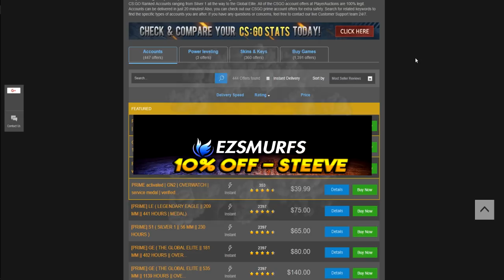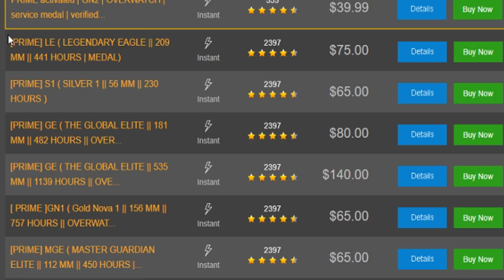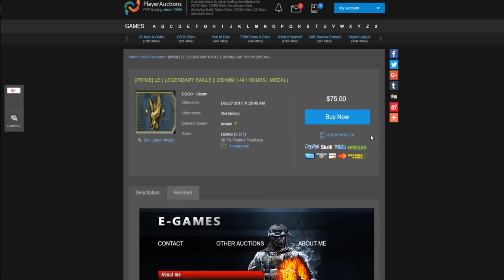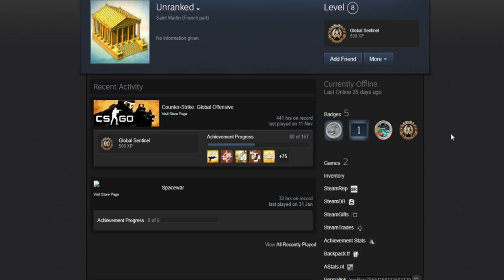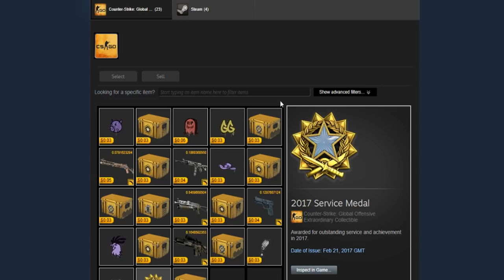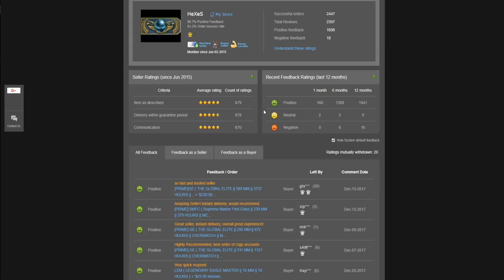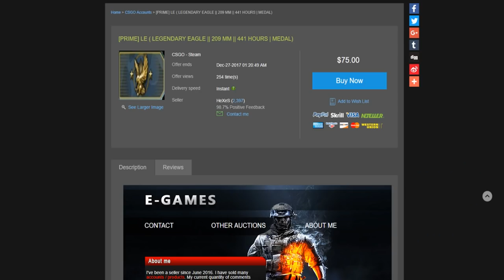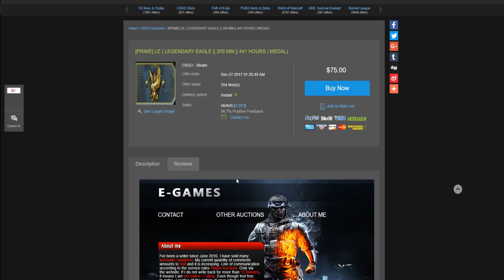CS:GO | AVOIDING SCAMS ON PLAYERAUCTIONS.COM | Cheaters 101 #6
Alot of people get scammed on playerauctions.com !
Stop getting scammed by following my tips !
I have bought A TON of accounts there ! Never got scammed !
( also this video is inspired by Scatmans minstakes !)
*In proud Partnership with SellSN!
The ULTIMATE marketplace!
*Win Discord nitro in their discord:
♛ I don't endorse cheating in any game.
♛ Only do so if you're willing to lose!
♛ Use at own risk !
♛ Have a great day, Steeve ^_^ ♛
(Description contains paid advertisements (*))
Afterword:
We're looking at cheats or "hacks" as some one would call it.
i'm not showing these to make you buy them, i'm here to show you what some people might encounter. This is also interresting to legit players who can then see what's up against them and maybe even play around this.
No harm is intendet with this.

There are free cheats out there, but you should never use those unless you find them on a credible channel such as mine, Tabzware or Nohyper.
Never use a "cracked cheat" - Those will allways have malicious intentions.
I'm doing my best to ONLY show you good and safe software.